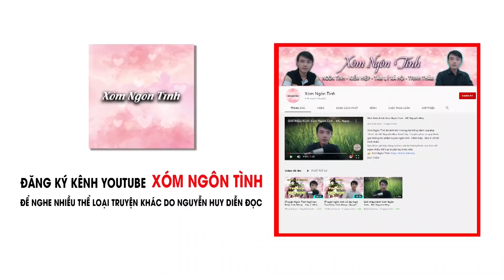Tập 8: Âm Duyên - Những Pháp Sư Tuổi Dậy Thì | Truyện ma hay Nguyễn Huy diễn đọc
Truyện ma Những Pháp Sư Tuổi Dậy Thì kể về nhóm bạn thân 5 người cơ duyên gặp được một người thầy đắc đạo. Thầy nhận ra được căn cơ của cả nhóm nên quyết định truyền dạy đạo pháp để lui về ở ẩn. Hành trình trừ ma diệt ác bắt đầu từ đây.
Tác giả: Ngọc Sơn - Tập 8: Âm Duyên
☀  Theo dõi facebook tác giả:
Đất Đồng Radio là kênh trong hệ thống kênh của ekip "Xóm" do MC Nguyễn Huy thành lập. Chuyên phục vụ quý thính giả những tác phẩm truyện ma - truyện tâm linh.
👉 Xóm - Nơi bàn luận các vấn đề tâm linh
👉 Xóm Cũ - Truyện ngắn, tản mạn
👉 Đất Đồng Radio - Truyện ma, truyện tâm linh
✅ Copyright by ĐẤT ĐỒNG RADIO (Do Not Reup)
✅ Bản quyền video này thuộc về ĐẤT ĐỒNG RADIO, bạn không được quyền Reup.